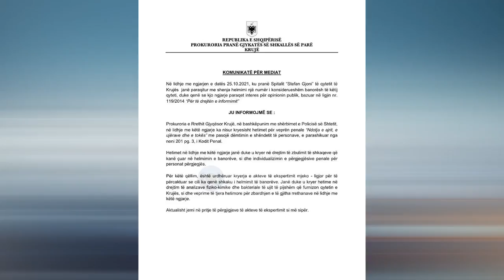Vijon helmimi i qytetarëve në Krujë, shkon në 500 numri i qytetarëve me probleme